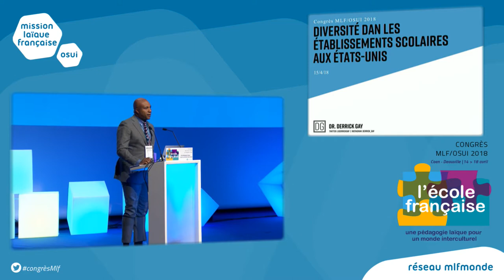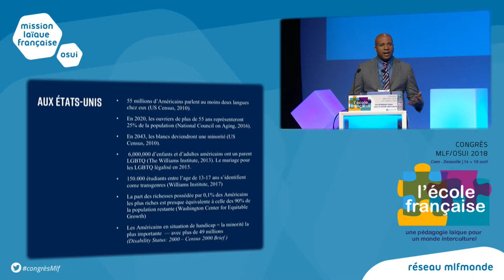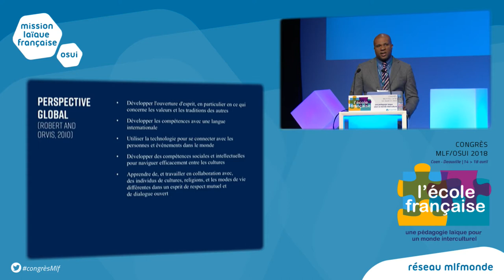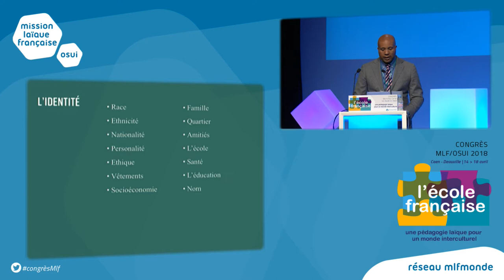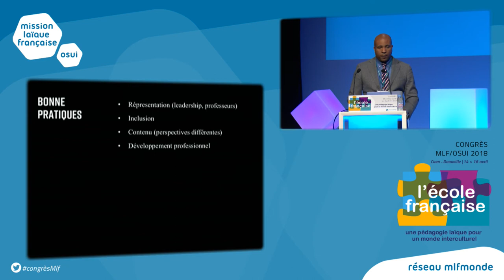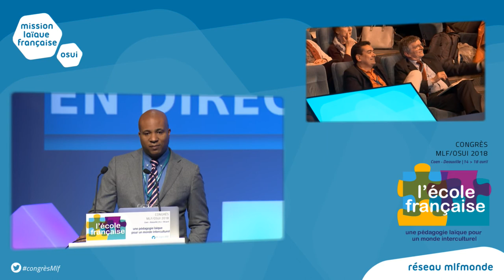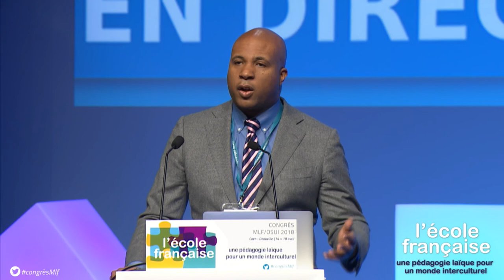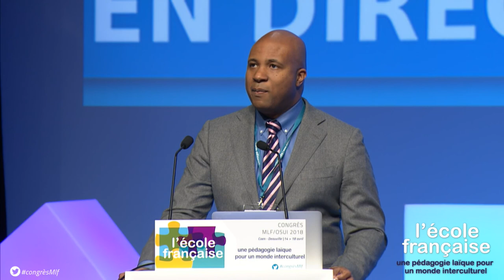Diversité dans les établissements scolaires aux États-Unis (conférence)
Derrick Gay, consultant en diversité, professeur